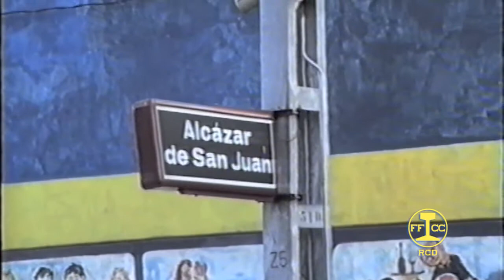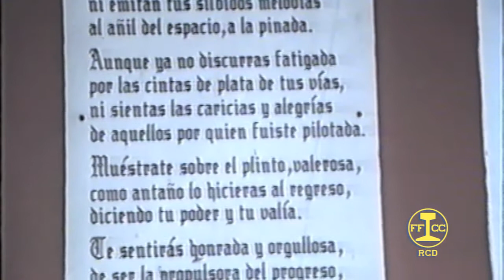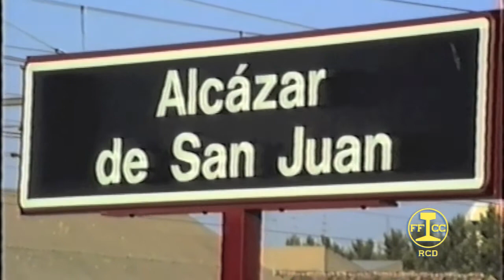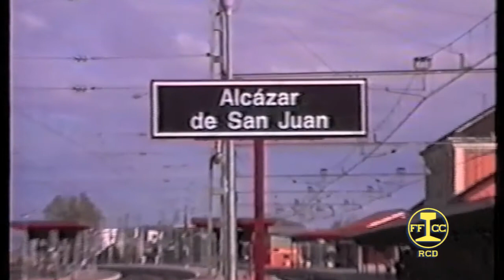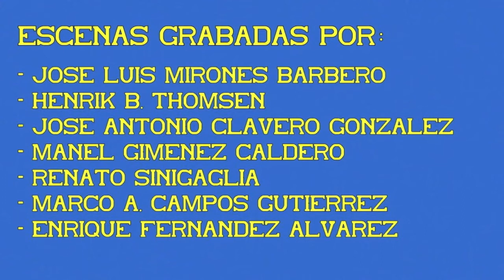Estación de Alcázar de San Juan. 02ª Parte. Instalaciones.